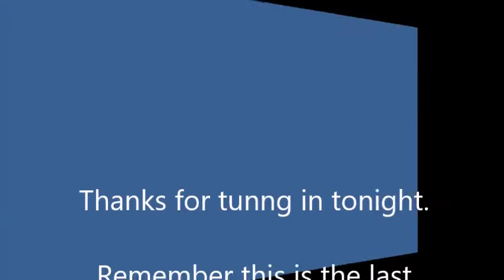Kid's Ministry, Bible Lesson - 9/2/20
This is our regular, Wednesday Kid's ministry. Tonight's lesson focuses on Missions - BGMC. Tonight is also the last night of our Wednesday Kid's ministry for a season. But we will be here every Sunday at 11:15 am - hope to see you then.